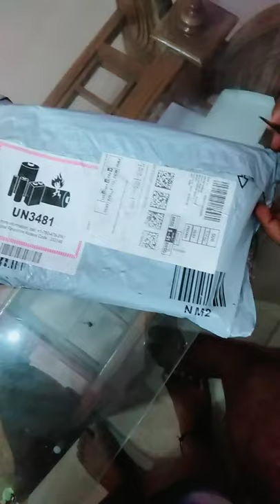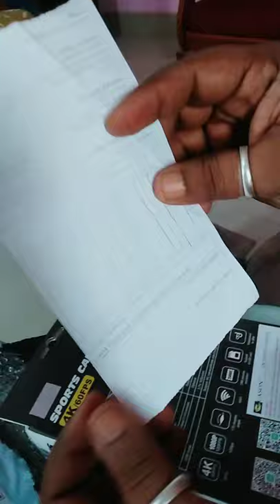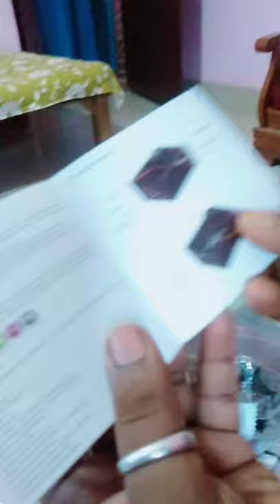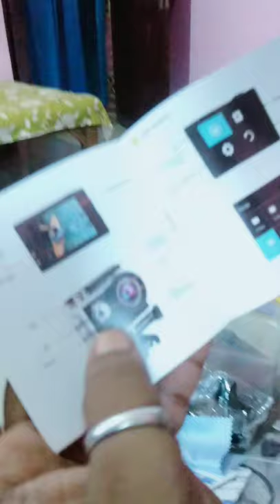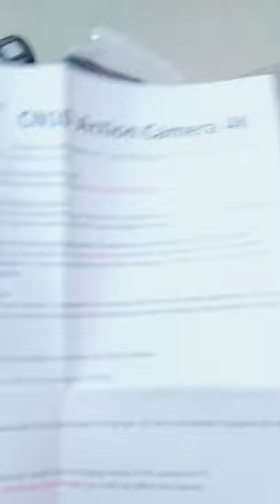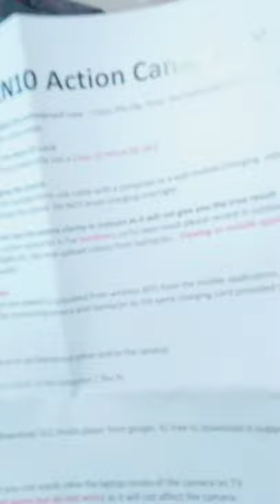Unboxing Cason CN10 Professional 4K 60fps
Cason CN10 Proffessional 4K 60fps HD 24MP Action Camera For Vlogging with EIS Anti Shake Touch Screen Waterproof Sports Camera With External Mic , 2 x 1050 mAh Battery ,Remote and Accessories Kit (Black)

Buy It:

Cason CN10 Proffessional 4K 60fps...